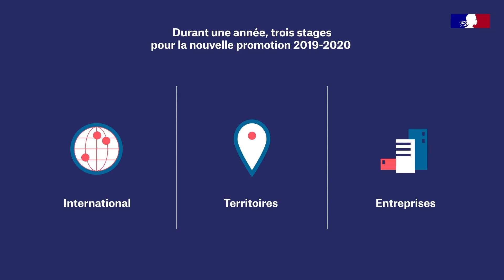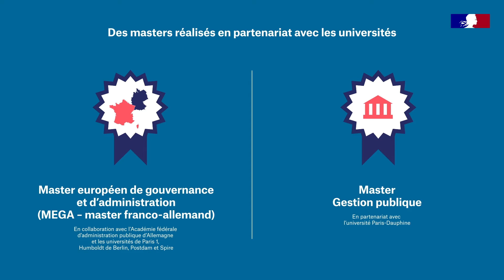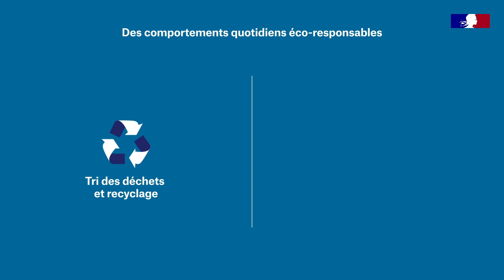L'ENA aujourd'hui, c'est...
Présentation synthétique, dynamique et chiffrée sur les activités et réussites de l’École nationale d'administration.